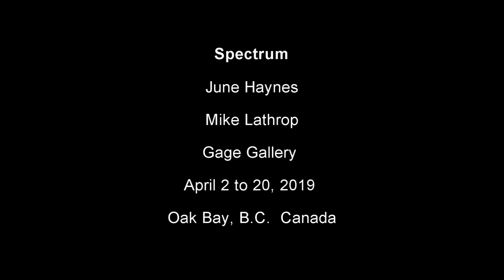June Haynes and Mike Lathrop at Gage Gallery Arts Collective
Exhibition: Spectrum